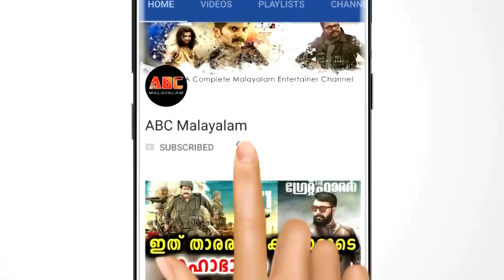ശമ്പള കുടിശിക ചോദിച്ച ജീവനക്കാരിക്ക് ബ്യൂട്ടി പാർലർ ഉടമ കൊടുത്തത് കണ്ടോ | Haseena Salary reaction